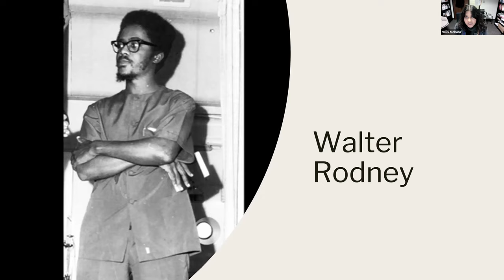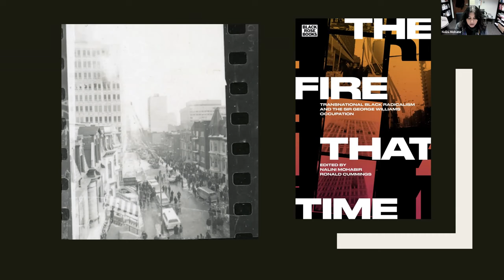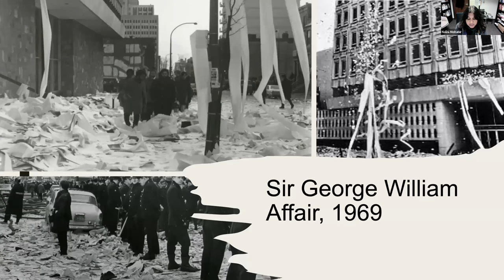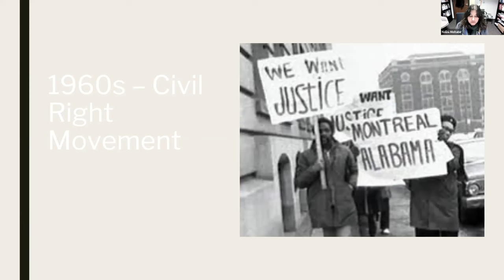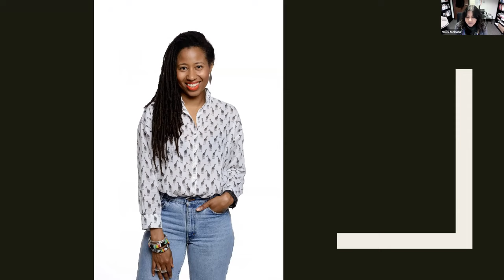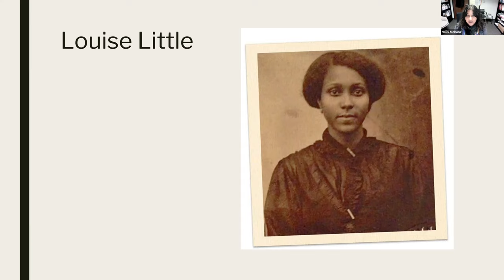Reflections on decolonizing pedagogies and their potential for community transformation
Professor Dr. Nalini Mohabir

La Digue Community Heritage Honors
Remembrance & Memorial Day

[Making 3rd Monday of February "La Digue HHR DAY"]
Community & Public Education Webinar

FROM 6:30 – 8:30 P.M. (Atlantic Standard Time)
Remembering, Memorializing, Commemorating, Honoring The Life’s
Journey and Legacy of Louise Langdon Little & Malcolm X ...
“Their Legacy, Our Heritage, Our History”